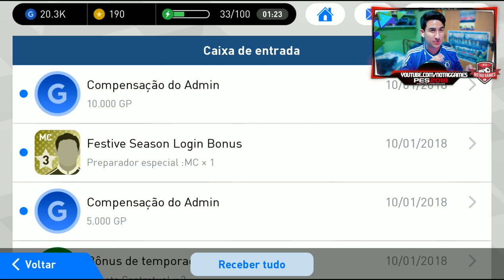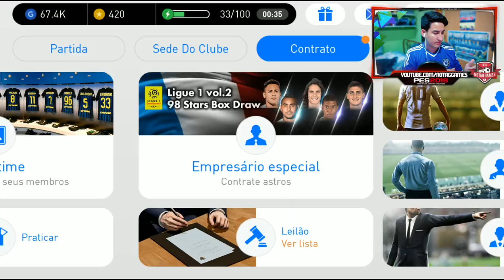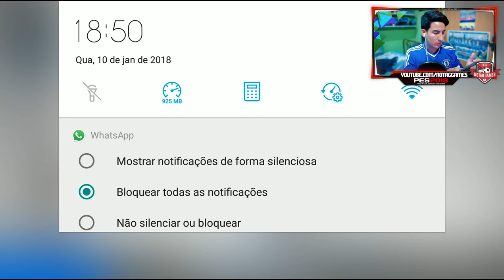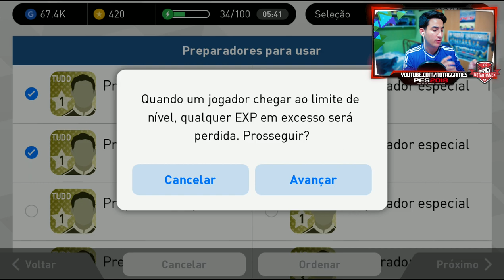AS BOLAS PRETAS JOGANDO MUITO! PES MOBILE JOGANDO ONLINE!